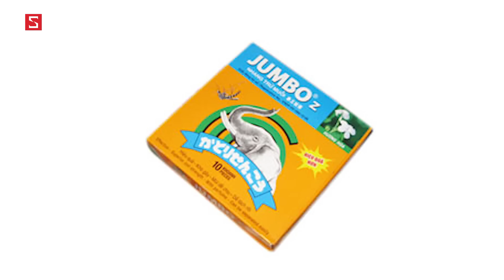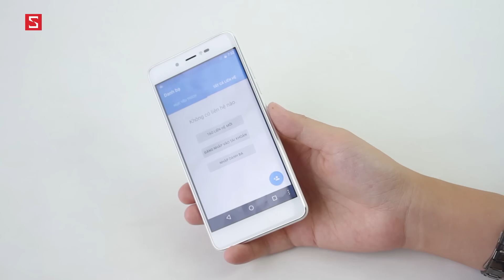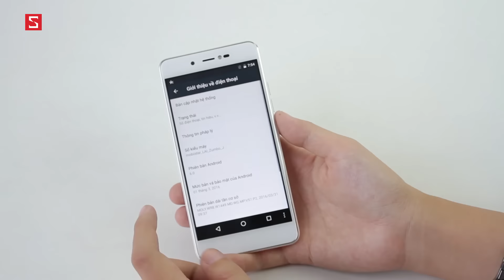Schannel - Mở hộp Mobiistar Lai Zumbo J: Smartphone cho mọi người, giá hợp lý, cấu hình đủ dùng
Cùng Ngọc Vy đánh giá camera selfie đầy “Vi diệu” của Mobiistar Lai Yuna S
Mở hộp Mobiistar Lai Yuna S: Cam trước 8MP chuyên tự sướng, giá rẻ giật mình!!!

- Tư vấn mua   MOBIISTAR LAI ZUMBO J
- Có nên mua   MOBIISTAR LAI ZUMBO J
- Mua   MOBIISTAR LAI ZUMBO J
- Giá   MOBIISTAR LAI ZUMBO J chính hãng
- Giá   MOBIISTAR LAI ZUMBO J xách tay
- Mua   MOBIISTAR LAI ZUMBO J ở đâu uy tín, giá rẻ
- Giá bán   MOBIISTAR LAI ZUMBO J
- Những điểm mới   MOBIISTAR LAI ZUMBO J
-    MOBIISTAR LAI ZUMBO J có gì mới
- Đánh giá   MOBIISTAR LAI ZUMBO J
- giá  MOBIISTAR LAI ZUMBO J bao nhiêu tiền
-   MOBIISTAR LAI ZUMBO J
-   MOBIISTAR LAI ZUMBO J giảm giá
- Những tính năng mới   MOBIISTAR LAI ZUMBO J
- Video đánh giá màn hình   MOBIISTAR LAI ZUMBO J
- Video đánh giá camera   MOBIISTAR LAI ZUMBO J
- Video đánh giá thời lượng pin   MOBIISTAR LAI ZUMBO J
- Video đánh giá hiệu năng   MOBIISTAR LAI ZUMBO J
- Video đánh giá    MOBIISTAR LAI ZUMBO J xách tay
- Video đánh giá    MOBIISTAR LAI ZUMBO J chính hãng
- Battery test    MOBIISTAR LAI ZUMBO J
- Performance test    MOBIISTAR LAI ZUMBO J
- Camera test   MOBIISTAR LAI ZUMBO J
- Unbox   MOBIISTAR LAI ZUMBO J
- Review   MOBIISTAR LAI ZUMBO J
- What new on   MOBIISTAR LAI ZUMBO J
- Shoud i buy  MOBIISTAR LAI ZUMBO J
- Where to buy   MOBIISTAR LAI ZUMBO J